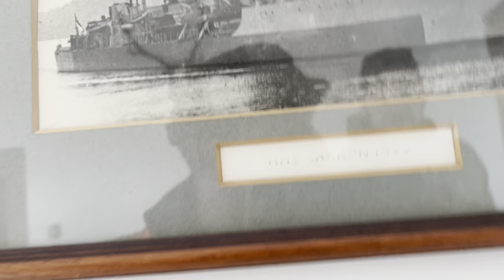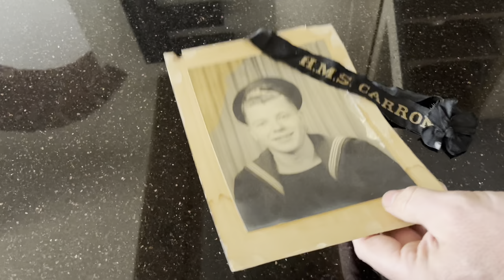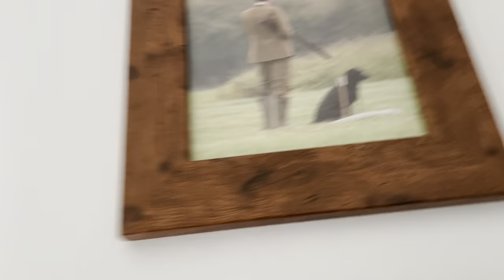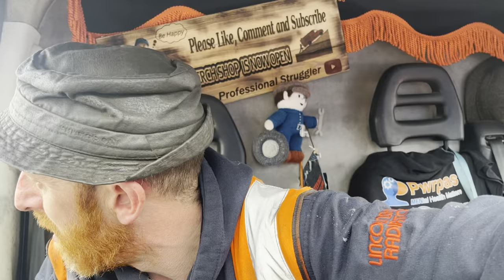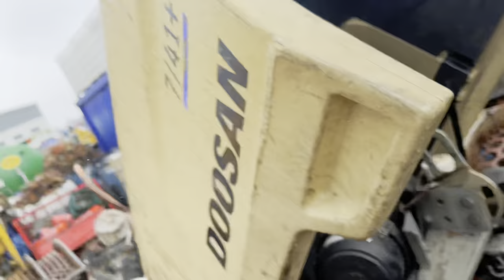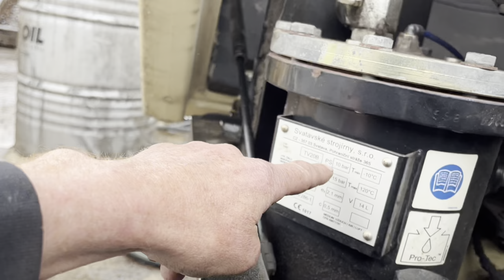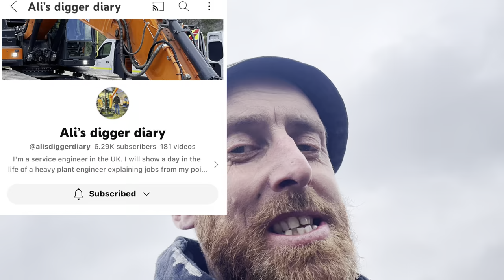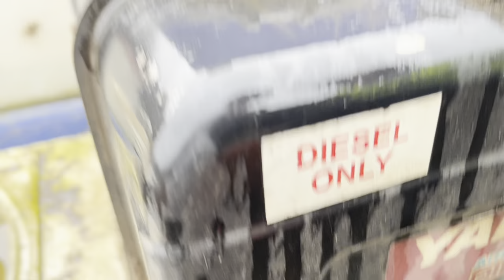Doosan compressor oil in air, brake downs, house tour 🤷‍♂️ jump start 😎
Doosan compressor oil in Air supply! Brake downs, transit none starter! Fast Jump start! Bad news! House tour!

Professional Struggler website here.

Newark
NG249RD